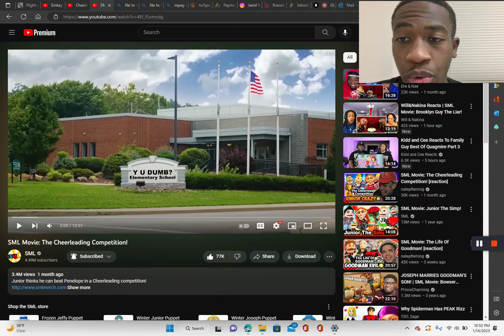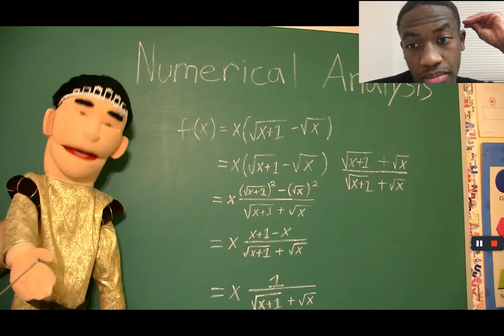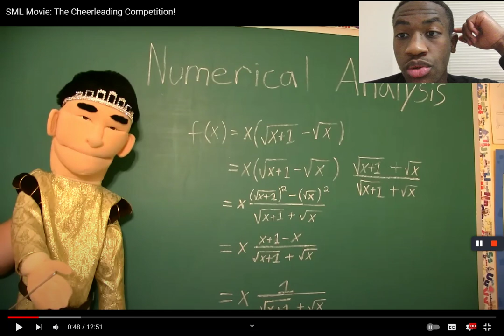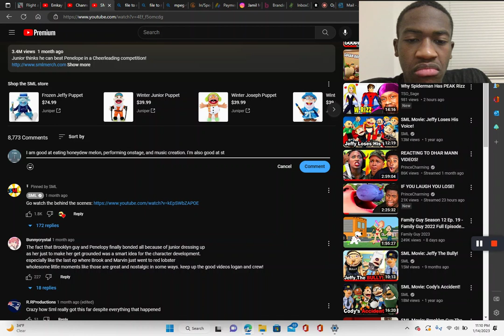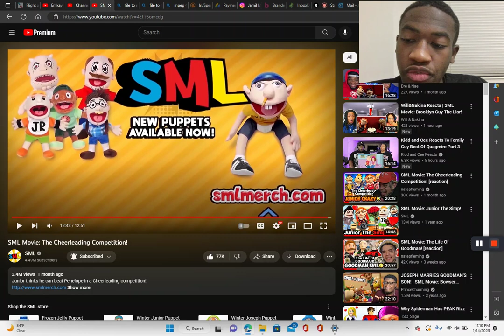SML Movie: The Cheerleading Competition! Reaction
In this video, Junior challenges Penelope to a competition in her favorite sport. Of course, despite his decent chances to win, Junior has to play dirty. This won't go well. I hope you enjoy!